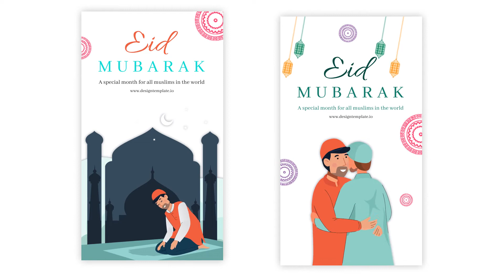Eid Celebration Instagram Stories And Post for After Effects 2022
Welcome to my After Effects project – Eid Celebration Animation Scene Pack